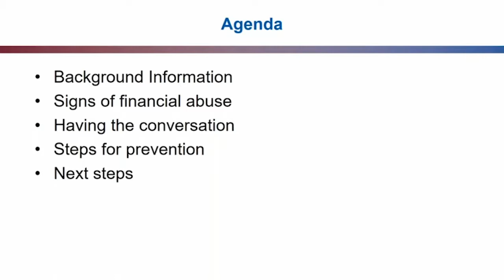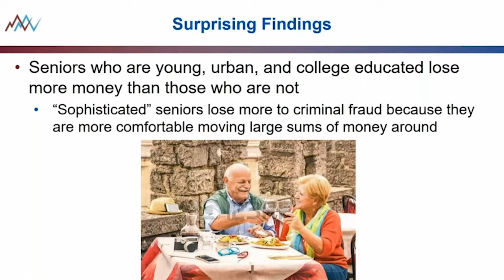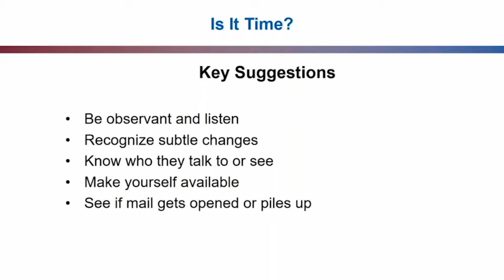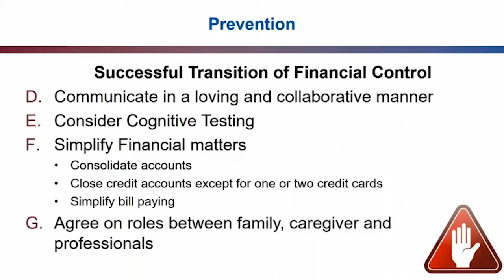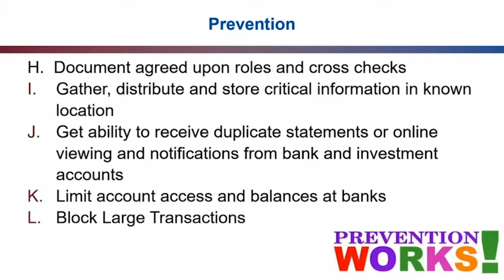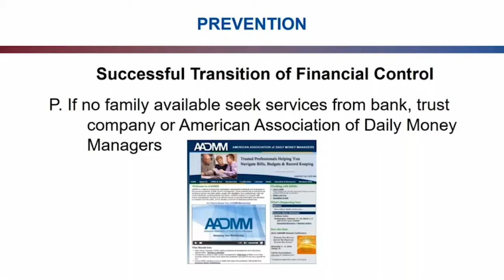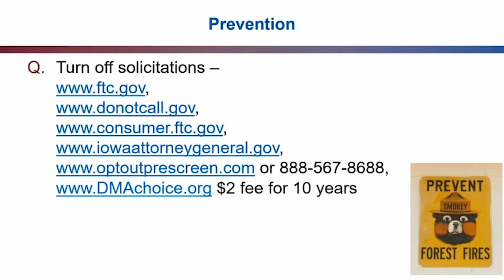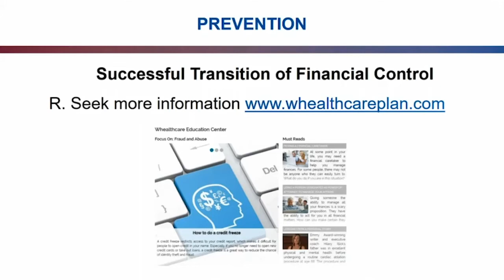Dealing with family financial realities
David Strege, partner and senior financial planner at Syverson Strege and Company, explains the impact aging has on financial decision making, sharing practical steps to minimize financial malfeasance and protect family wealth.